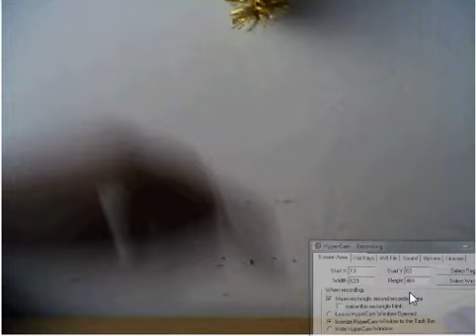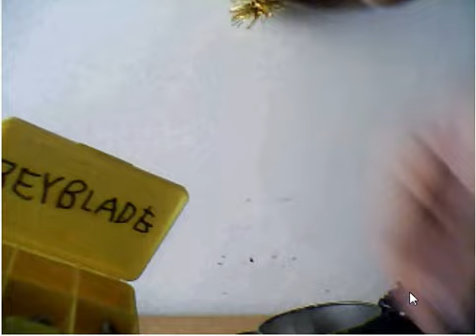Moja Bejblejd Kolekcija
evo moj prvi bejblejd video molim subskrajb